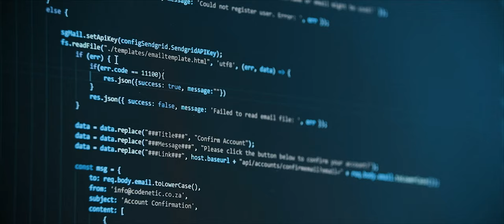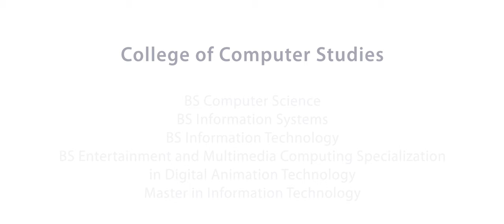College of Computer Studies Promotional Video SY2021-2022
The extra ordinary challenges brought about by the global pandemic has only pushed Xavier University Ateneo de Cagayan to step up in its commitment to thrive in resilience and continue to bring excellence even in the multi-platform of education.

Watch the latest video of Xavier Ateneo’s College of Computer Studies and find out why you should enrol with us now.